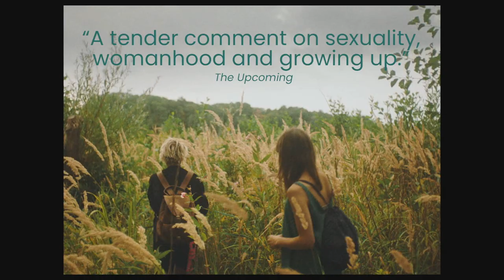COCOON (2022) Official Trailer — (HD)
Nora, a shy 14-year-old Berlin girl, will never forget this way too hot summer. Surrounded by people with disrupted biographies, from different cultures and backgrounds, she makes her way into adulthood. Nora gets her first period, falls in love with another girl, learns to stand up for herself and gets her heart broken for the first time. When summer ends, things will never be the same again for Nora.